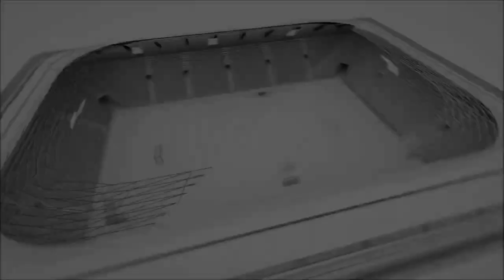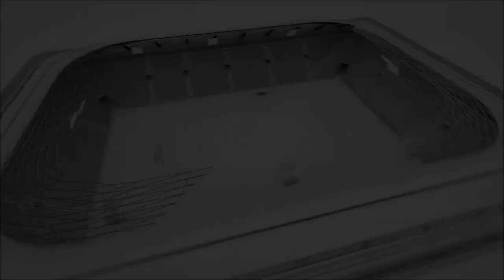NEKİBUKİ PRİME ZK7 Maçın Geniş Özeti